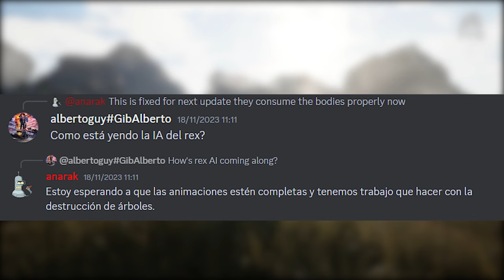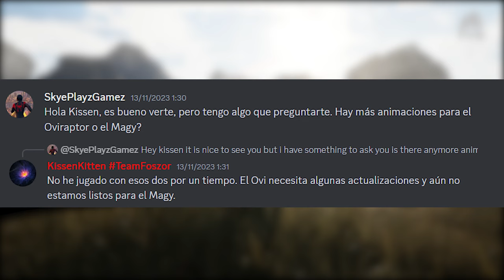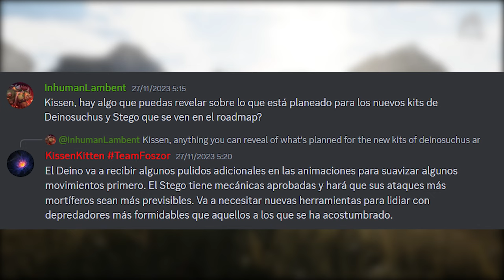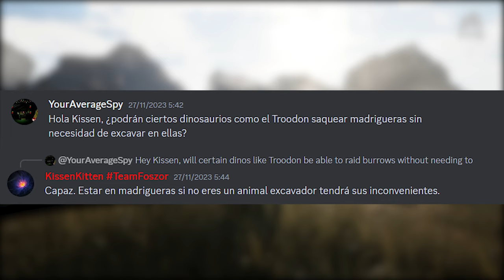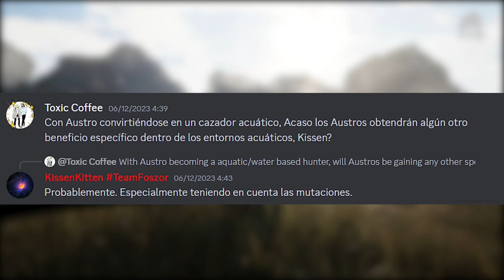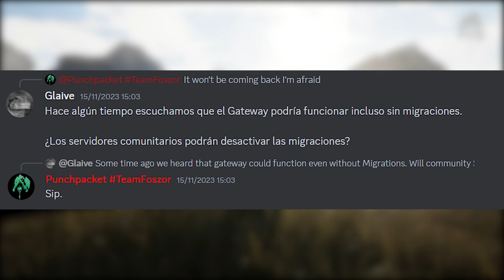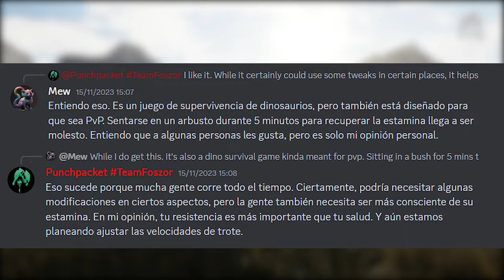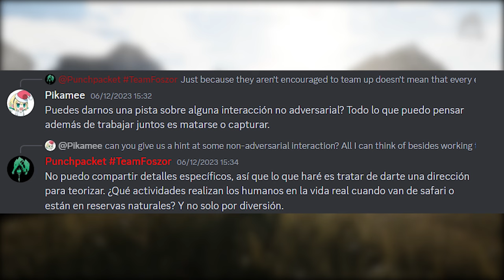Próxima Actualización, Humanos, Bary, Austro, Tranquilizantes - Noticias #26 - The Isle Español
𝐑𝐞𝐬𝐮𝐦𝐞𝐧
Resumen semanal de noticias #26, mucha información esta vez, donde se habla acerca del austro, bary, humanos y algunas mecánicas, como también así una próxima actualización antes de fin de año.

Créditos a: vraptork en Discord por la foto de la miniatura.

𝐒𝐞𝐫𝐯𝐞𝐫 𝐄𝐯𝐫𝐢𝐦𝐚
🦕 Cuento con un servidor de Evrima, donde cuenta con Staff activo, eventos recurrentes y reglas mínimas, tengan en cuenta que este servidor se abrió hace poco, por lo que necesitamos de su ayuda para poder crecer el servidor, por lo que cualquier promoción o simplemente estar en el servidor ayuda mucho, únete a mi Discord para saber más! 🦖

📀Nombre de mi servidor de Evrima ➜ 𝙋𝙧𝙚𝙝𝙞𝙨𝙩𝙤𝙧𝙞𝙘 𝘾𝙡𝙪𝙗

Gracias especiales a Franco y Mateo por apoyar a el canal con los Super Gracias 🧡

Hashtags
The Isle, Dinosaurios, Juego, Multijugador, Gateway, Roadmap, Evrima, Legacy, Noticias, Español, Hispano, The Isle Evrima